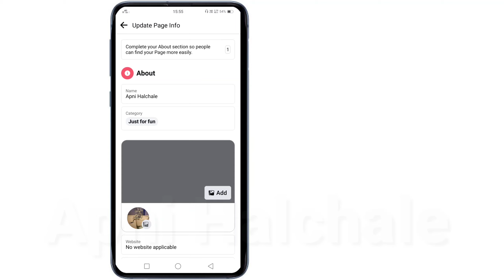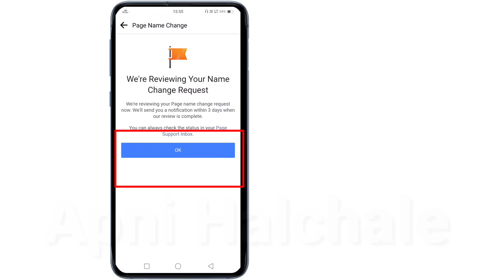How To Change Facebook Page Name In Facebook Application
फेसबुक में नाम कैसे बदले फेसबुक पेज का नाम कैसे बदले ,Edit facebook page name,
edit फेसबुक पेज नाम in mobile,
अपने मोबाइल से फेसबुक पेज का नाम कैसे बदलें अपने मोबाइल से हिंदी में जाने ,
फेसबुक पेज का नाम कैसे बदलें फेसबुक एप्लीकेशन से,
how to edit facebook page name,
how to change facebook page name,
how to change facebook page name after limit,
how to change facebook page name on computer or pc,change fb page name,
facebook page name change mobile,
Edit facebook page name in facebook,